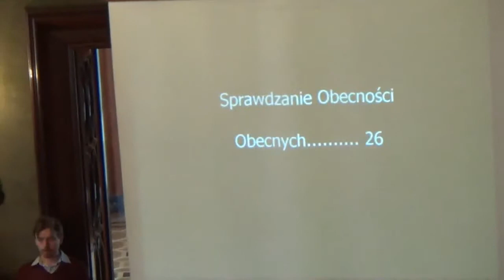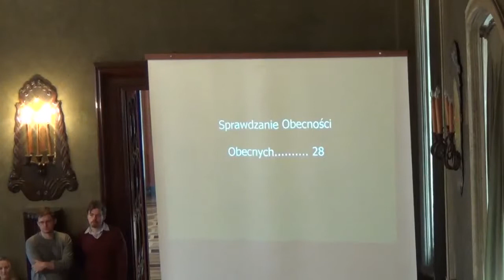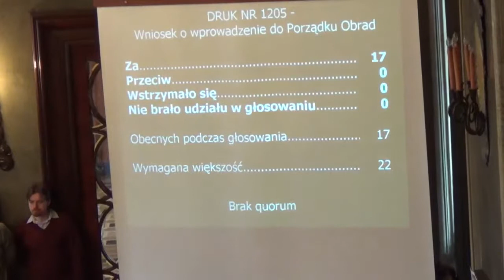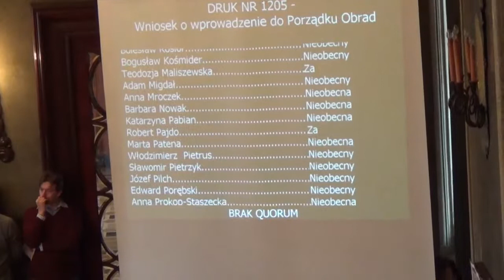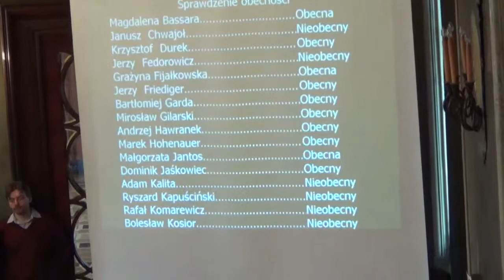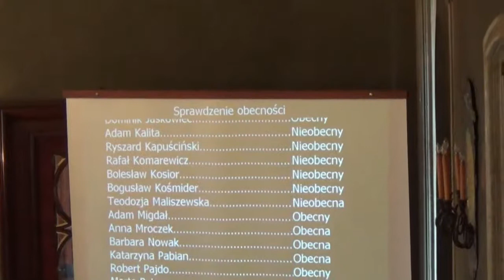1. Otwarcie sesji, przedstawienie porządku obrad, ewentualne zmiany.